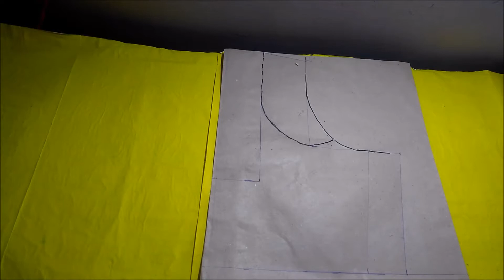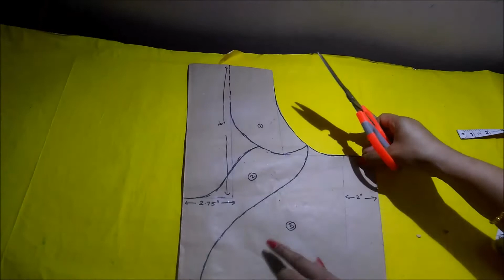Latest Designer Back Neck -14 Pattern(Eng Tittle) for Blouse/kurta/top